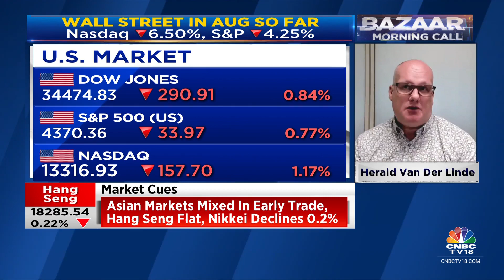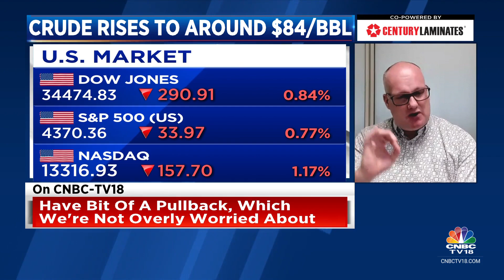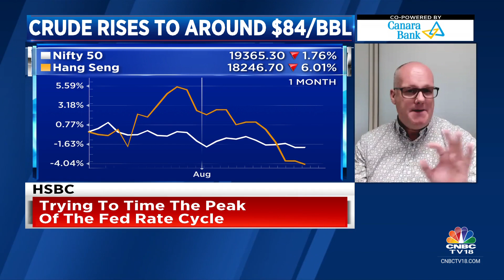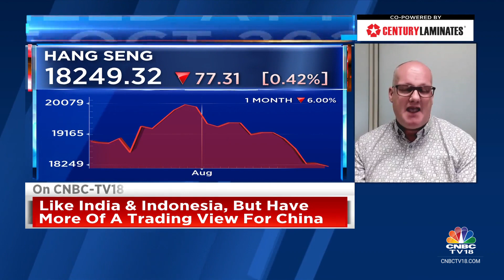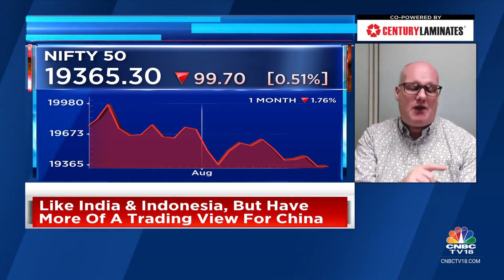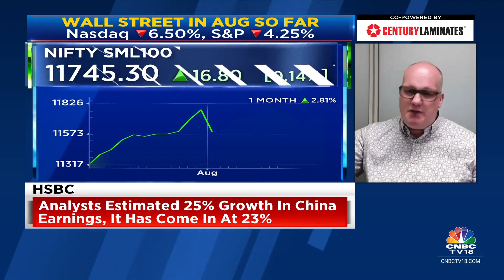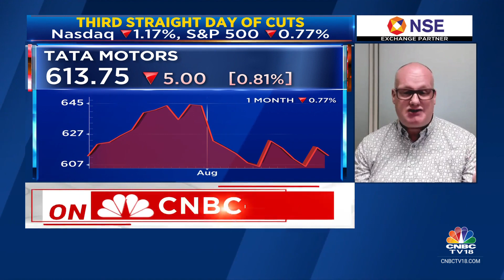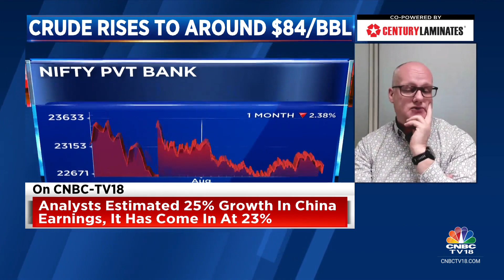Have Bit Of A Pullback, Which We’re Not Overly Worried About; Like India & Indonesia: HSBC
‘Trying to time the peak of Federal Reserve rate hike cycle,’ says Herald Van Der Linde of HSBC. He tells Prashant Nair, Nigel D'Souza and Sonia Shenoy that they like consumer, auto and some private sector banks

n18oc_business